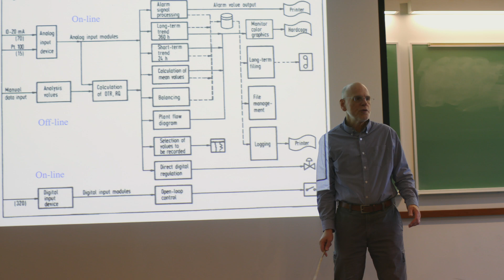Master of Biotechnology Program: Integrated Approach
William Miller, professor of chemical and biological engineering and director of the Master of Biotechnology Program, discusses how the program's integrated approach to learning prepares students for the future of biotechnology.